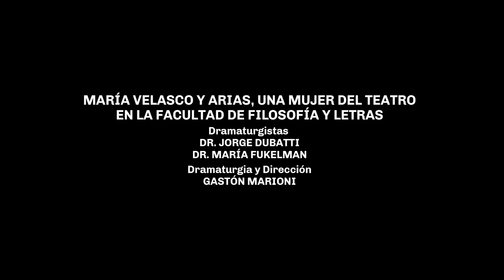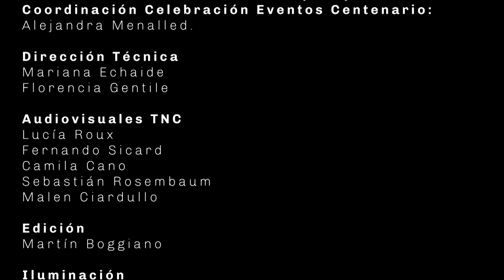María Velasco y Arias, una mujer de teatro en la facultad de Filosofía y Letras.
Actúa: Mercedes Morán,
Dramaturgistas: Dr.Jorge Dubatti / Dr. María Fukelman
Dramaturgia y Dirección: Gaston Marioni